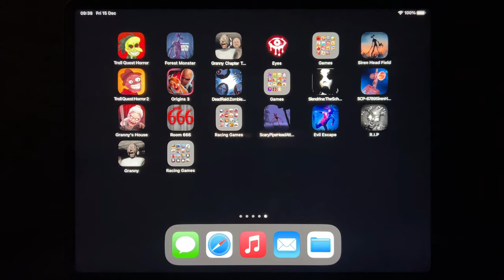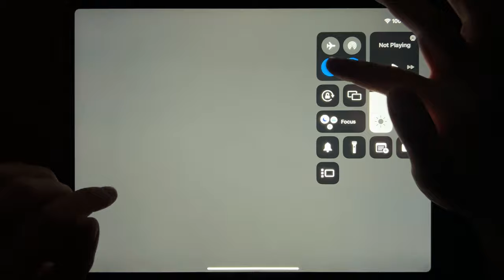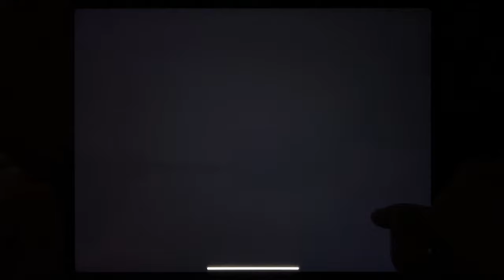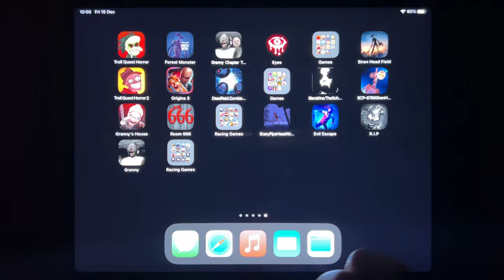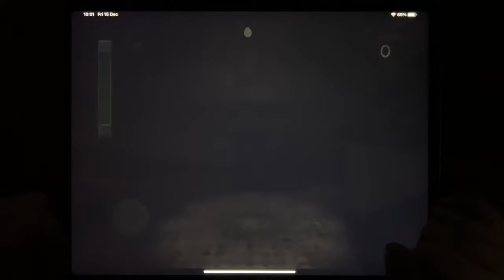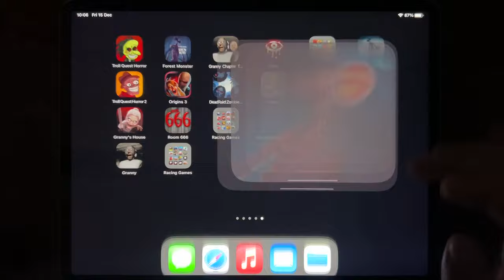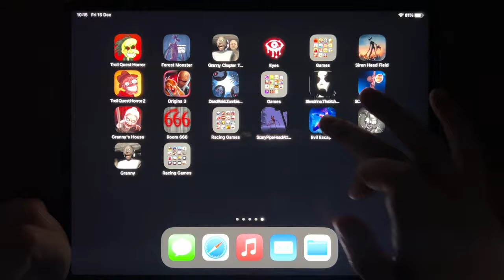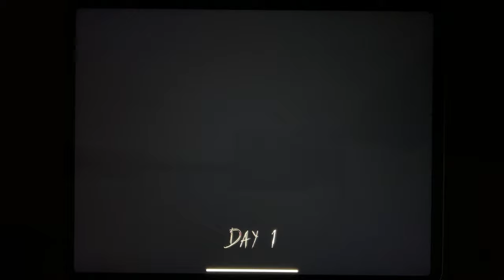Troll Quest Horror, Forest Monster, Granny Chapter Two, Eyes The Horror Game, Siren Head Field...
Troll Quest Horror, Forest Monster, Granny Chapter Two, Eyes The Horror Game, Siren Head Field, Troll Quest Horror 2, Origins 3, Dead Raid, Slendrina The School, SCP 6789 Siren Head, Granny House, Room 666, Scary Pipe Head Attack, Evil Escape, R.I.P, Granny...